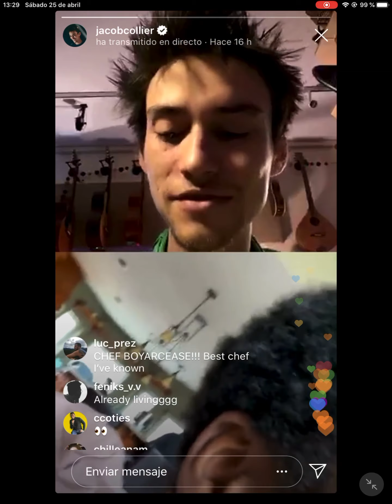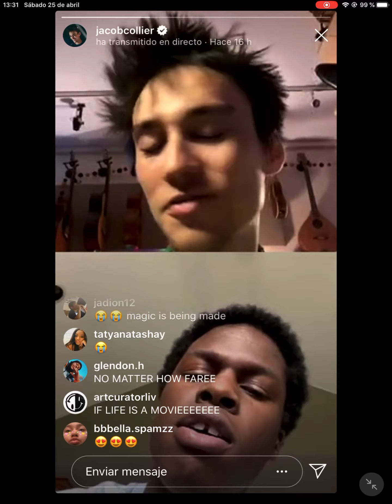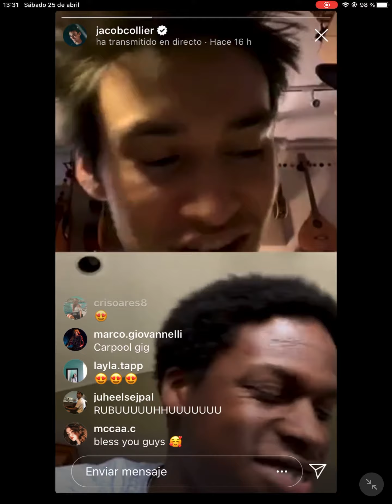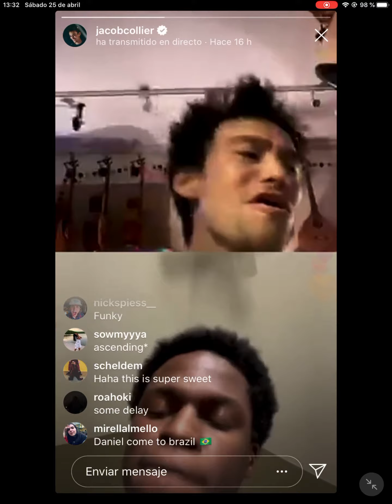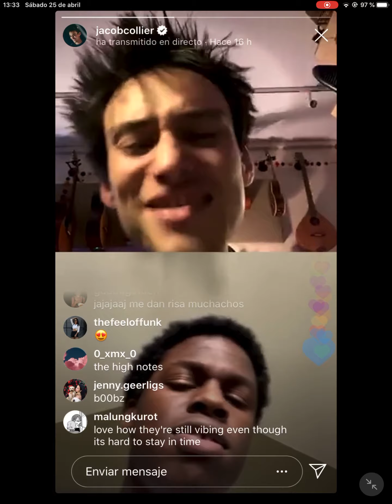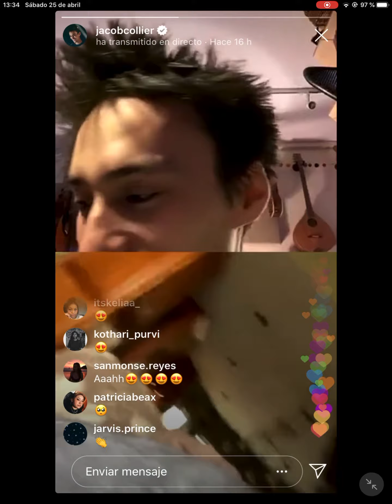BEST PART - DANIEL CAESAR and JACOB COLLIER / INSTAGRAM LIVESTREAM / 24-04-2020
Have fun! And comment other live-streams you want to see :) ❤️❤️❤️🤓